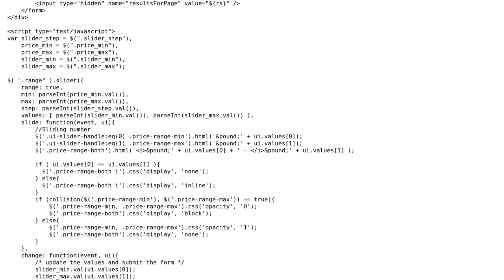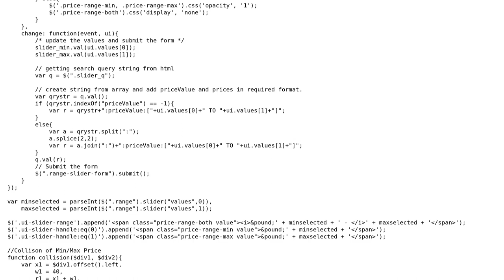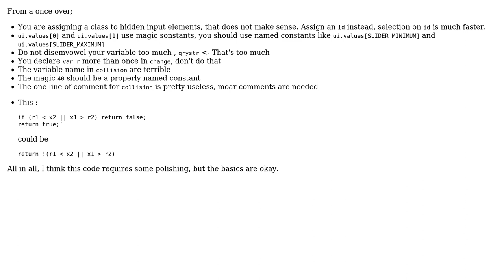Code Review: Price Slider using jQuery UI working in Java environment to be optimised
With thanks & praise to God, and with thanks to the many people who have made this project possible! | Content (except music & images) licensed under CC BY-SA | Music | Images & others | With thanks to user Niraj paul user konijn user Jamal and the Stack Exchange Network Trademarks are property of their respective owners. You are responsible for your own actions.